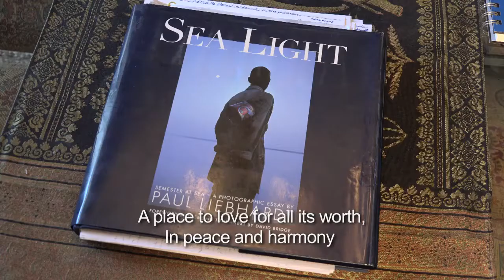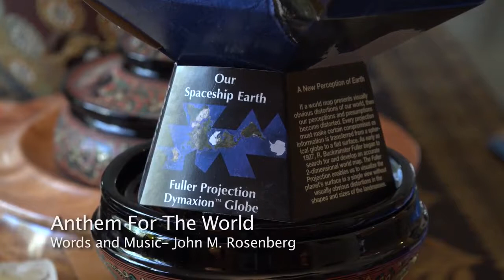Wavelengths Alumni Series John Rosenberg, April 24, 2020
Travel as a Lifelong Learner